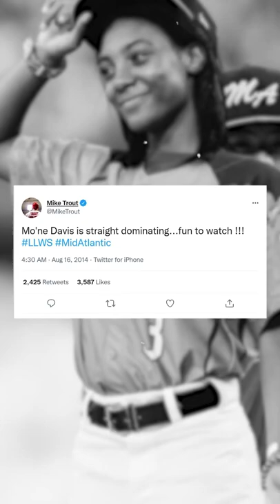What ever HAPPENED to Mo’ne Davis? | Clutch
In 2014, Mo’ne Davis had a stellar performance in the Little League World Series. Playing for the Philadelphia’s Taney Dragons against the South Nashville (Tennessee), she became the first girl ever to earn a win and to pitch a complete-game shutout in Little League’s postseason history. Mo’ne led her team to a 4-0 victory and became a baseball sensation, praised by Michelle Obama, Mike Trout, Marcus Stroman and Kevin Durant.